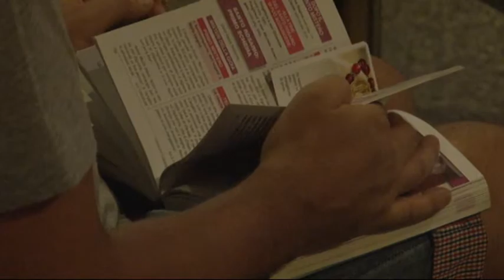Le spoglie di San Gabriele a Teramo e Atri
Da giovedì a sabato prossimi l'urna contenente le spoglie del patrono d'Abruzzo, S. Gabriele dell'Addolorata, compirà un pellegrinaggio a Teramo e Atri, visitando le parrocchie a lui dedicate